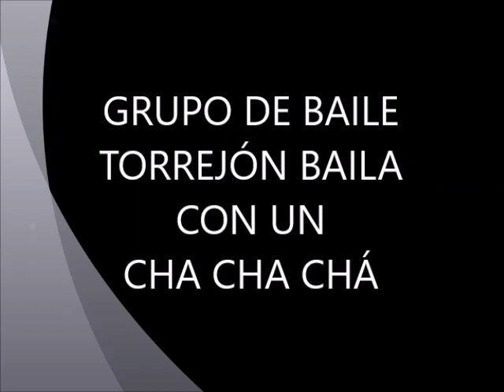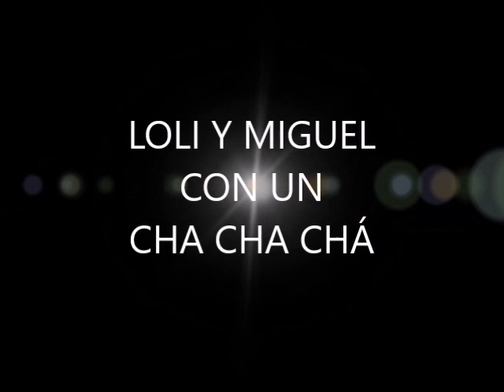IX FESTIVAL DE PRIMAVERA EN EL C C RAFAEL ALBERTI 05 04 2019